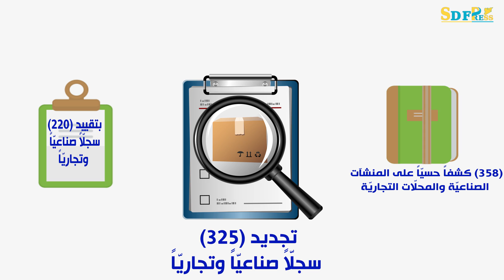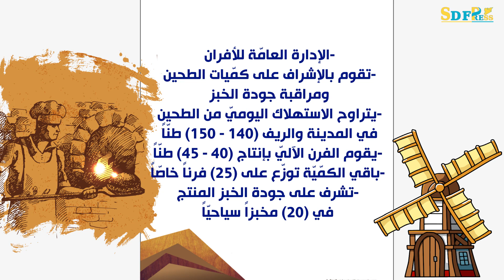لجنة الاقتصاد في منبج مشاريع تنمويّة نحو تفعيل الاقتصاد المجتمعيّ